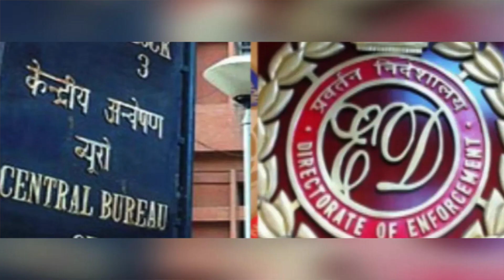विरोधियों को कुचलने के लिए 95% एजेंसियों का इस्तेमाल किसने और कैसे किया - cbi nda vs upa ?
खबर में दिखाई गई सभी जानकारी लोगो के अपने  विचार है चैनल का उससे कोई संबंध नहीं है ?